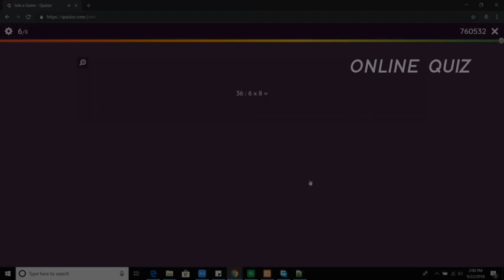OPENING CHEOS 2020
CHEOS ( Chemical Engineering of Sumatera) yang diadakan oleh HIMATEKIA ITERA pada tahun 2020. Acara ini adalah acara yang pertama kali dibuat oleh  HIMATEKIA yang bertujuan untuk meningkatkan solidaritas dan antusias Mahasiswa Teknik Kimia Instiut Teknologi Sumatera.

Untuk info acara selanjutnya akan ada di Instagram CHEOS, so pantau terus IG CHEOS dan jangan sampai ketinggalan info!